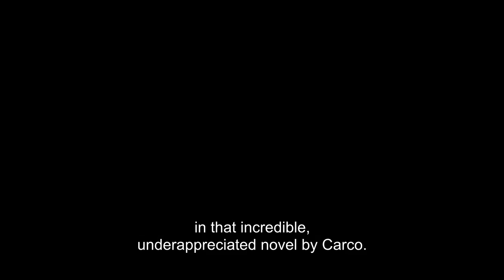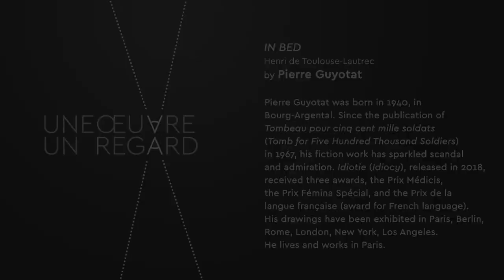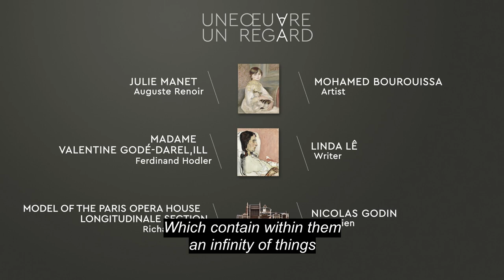Pierre Guyotat - "In bed" by Henri de Toulouse-Lautrec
Pierre Guyotat was born in 1940, in Bourg-Argental. Since the publication of "Tombeau pour cinq cent mille soldats" (Tomb for Five Hundred Thousand Soldiers) in 1967, his fiction work has sparkled scandal and admiration. Idiotie(Idiocy), released in 2018, received three awards, the Prix Médicis, the Prix Fémina Spécial, and the Prix de la langue française (award for French language). His drawings have been exhibited in Paris, Berlin, Rome, London, New York, Los Angeles. He lives and works in Paris.